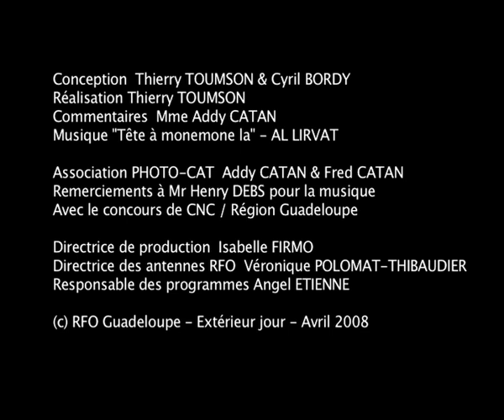Marché de Basse-Terre - 1958